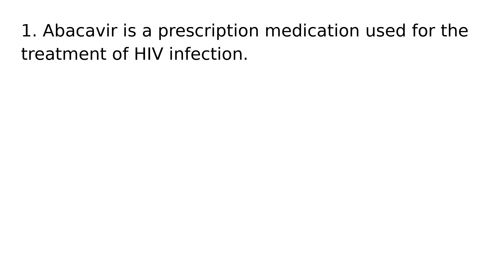Abacavir drug medication uses medical words terms dictionary meanings definitions